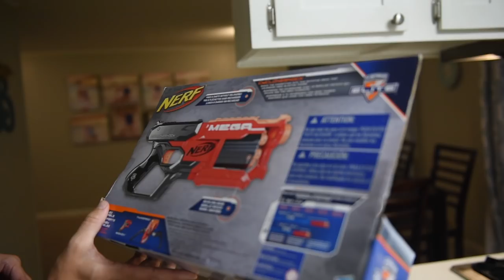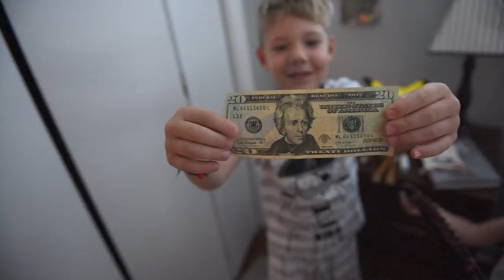Crazy NERF Gun Tooth Pull Attempt! Cohen's First Loose TOOTH!!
Finally, Cohen has his first loose tooth!! He has been asking for a while now if he can shoot one of his teeth out with a Nerf gun so we bought him a brand new Nerf N-Strike Elite Mega CycloneShock Blaster. Watch to see how it all went down and if the Nerf gun was able to shoot out his tooth! Plus, Cohen get a visit from the Tooth Fairy!

The Cohen Show is a family fun YouTube Show starring 6-year-old Cohen and his little sister, Olivia. Here you will find challenge videos, toy videos, amusement park and waterpark vlogs, daily kid life, and other fun stuff for kids!